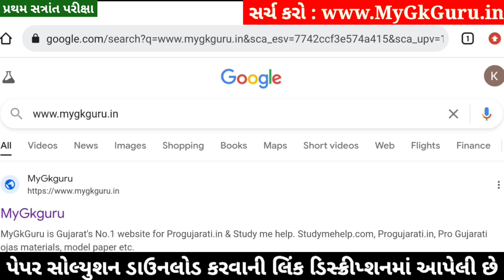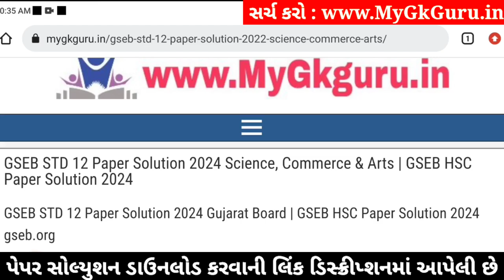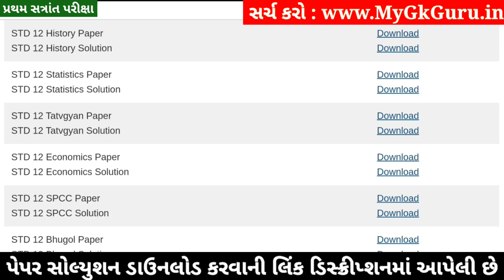Std 12 History Paper Solution 2024 100 Marks, Std 12 Itihas Paper Solution 2024 100 Marks, First Exa